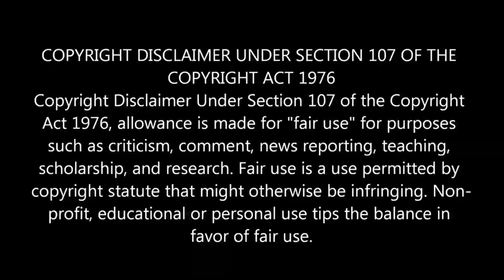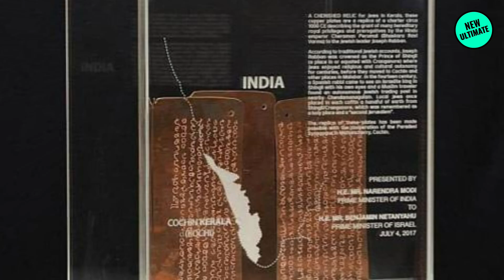உண்மையில் இஸ்ரேல் யாருக்கு சொந்தம்!ரத்தத்தில் உதித்த வரலாறு தெரியுமா?! தெரியாத 1000 ஆண்டு உண்மை!